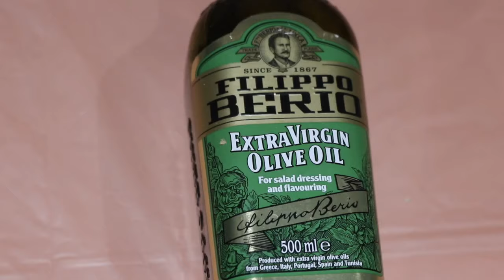Tikka Kebab/سیخ کباب